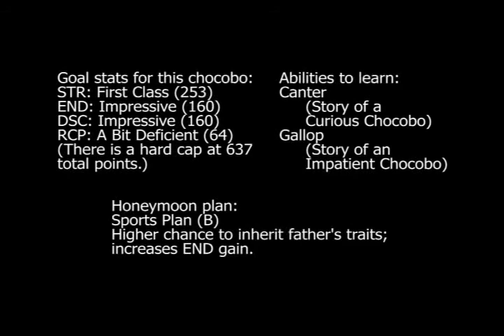FFXI - Chocobo Breeding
Step one to raising a chocobo: Obtain Egg. This video shows how to breed two chocobos to get your egg; go for info on other ways to obtain eggs. Breeding is the best way to control colour/abilities (and to an extent stats too).

Here's what the stats mean in terms of points and ranks:
Level Description  Abbreviation    Point Range
1 Poor                   F               0-31
2 Substandard       E               32-63
3 A bit deficient       D               64-95
4 Average              C               96-127
5 Better than average B               128-159
6 Impressive          A               160-191
7 Outstanding        S               192-223
8 First-class          SS               224-255